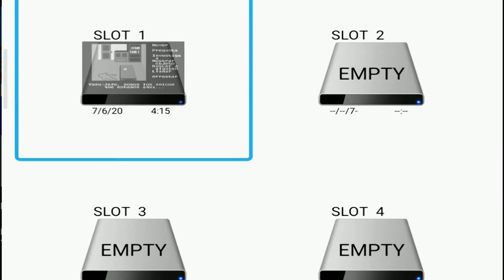THE PORTOPIA SERIAL MURDER CASE en Español - Gameplay 2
Gameplay en español de la primera novela visual de la historia The Portopia Serial Murder Case